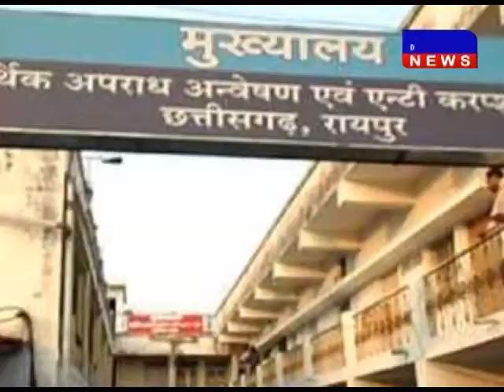रायपुर- IPS अफसर जीपी सिंह के घर पर एसीबी का छापा DAKHAL NEWS//